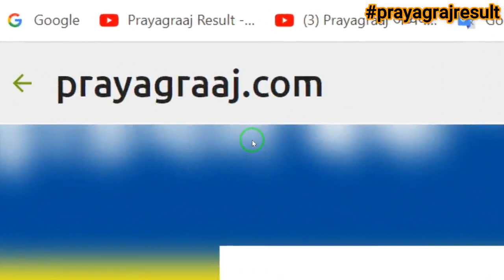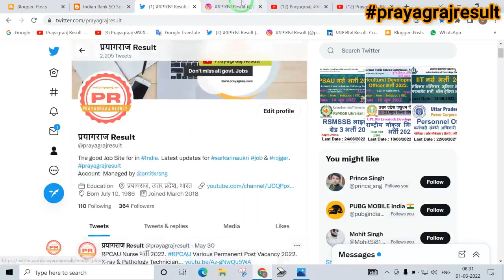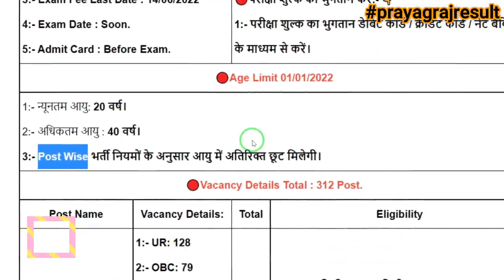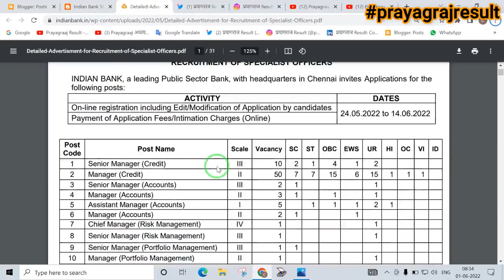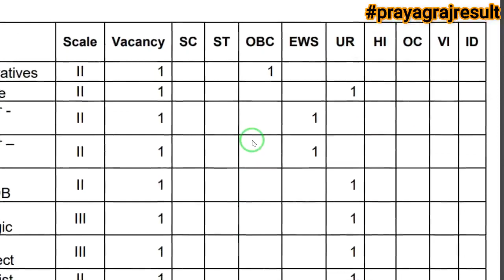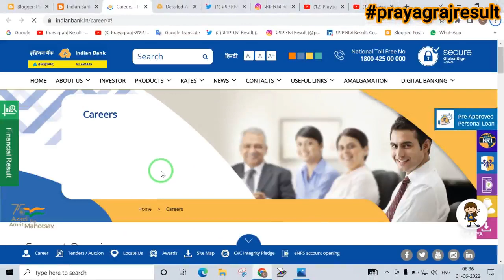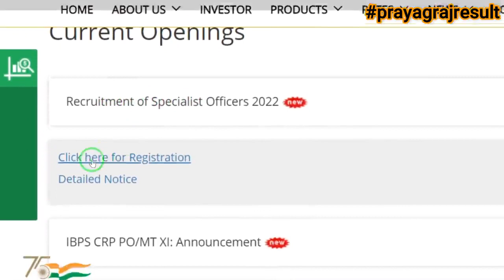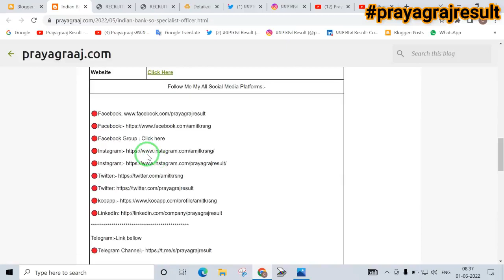Indian Bank SO Specialist Officer Recruitment Online Form 2022 for 312 Post.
🔴Our YT Channel.